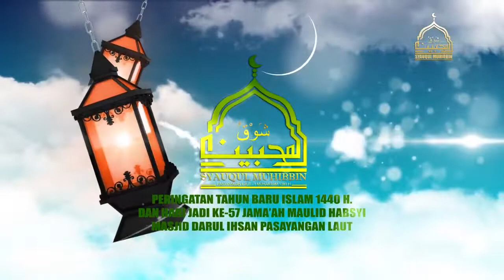SEJARAH BERDIRINYA MAULID DI PASAYANGAN LAUT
SEJARAH SINGKAT BERDIRINYA PERKUMPULAN MAULID
MASJID DARUL IHSAN – PASAYANGAN LAUT

Pada tahun 1383 H / 1964 M. Bupati Banjar saat itu dijabat oleh Bapak H. Basri BA, beliau waktu itu mengadakan kegiatan untuk memperingati Tahun baru islam 1 muharram 1383/1964 M. Bupati Banjar mengundang setiap kampung-kampung untuk mengikuti pawai hijriah, tapi ternyata yang hadir mengikuti kegiatan cuma kampung Pasayangan Laut, akhirnya Pasayangan Laut di pisah menjadi dua kelompok, satu kelompok kaum Anshor satunya kelompok kaum Muhajirin.

Dalam kegiatan tersebut salah seorang peserta membawa seekor kambing dan diarak berkeliling kota Martapura, selesai pawai Bapak Bupati Banjar menyerahkan semua hadiah kegiatan tersebut kepada kampung Pasayangan laut. sebab kampung yang lainnya tidak ikut serta dalam kegiatan tersebut.

Seusainya kegiatan, warga Pasayangan Laut serentak berfikir mau diapakan hadiah tersebut, lalu semuanya bermusyawarah kepada tetua masyarakat yg ada dikampung Pasayangan, jadi kata orang-orang tua yang dikampung, kita bisa menggunakan hadiah tersebut buat mengadakan acara Tabligh Agama yang bertempat didepan Masjid Darul Ihsan, dan waktu itu masyarakat kampung meminta sebagai pembicaranya iyalah tuan Guru KH. Hamid Husin dan tuan Guru KH. Badruddin, namun pada hari kegiatan Tabligh Agama dilangsungkan, waktu itu tuan Guru KH. Hamid Husin tidak bisa berhadir dalam acara tersebut dikarenakan ayah beliau sakit keras, jadi untuk pembicara pada tabligh agama diisi oleh tuan Guru KH. Badruddin.

Setelah acara selesai tuan Guru KH. Badruddin  meng-ijazah kan Maulid Simtuth Durror kepada warga Pasayangan Laut, kemudian salah seorang warga bertanya kepada tuan Guru KH. Badruddin atau yang lebih akrab disapa Guru Ibad, "Apa itu Maulid Simtut Durror Guru ?
terus Guru Ibad menjawab : "Bila ikam handak tahu datangi dirumahku setiap malam jumat".

dan Alhamdulillah warga Pasayangan sudah mengetahui apa itu Maulid Simtut Durror dan warga melangsungkan belajar Maulid di rumah H. Hasani Galib pada setiap malam kamis, yang dibimbing oleh tuan Guru KH. Zaini Ghani atau yang biasa disebut Guru sekumpul.

Setalah berjalan lama kumpulan Maulid Pasayangan laut sempat istirahat (tidak mengadakan pembacaan Maulid lagi), lalu kemudian salah seorang tetua kampung dipanggil oleh tuan Guru KH. Badruddin untuk datang menghadap kerumah beliau, dan tuan Guru KH. Badruddin berkata kepada salah seorang warga yang mewakili tersebut, "lamun buhan warga Pasayangan kada menggawi lagi , aku ambil ijazahnya".

Setelah itu warga pun kembali meneruskan Maulid Simtut Durror yang diadakan dari rumah kerumah pada setiap malam rabu. Rumah-rumah tersebut antara lain, pertama rumah H. Abdul Mutalib jalan Mesjid,
kedua rumah Bapak H. Ahmad Dahlan jalan P. Abdurrhaman, ketiga rumah Guru H. Syamsuri jalan Pisangan, keempat rumah H. Asy'ari jalan Pisangan.

Pernah terjadi satu kali dimana rumah rumah yang biasa melangsungkan Maulid Simtut Durror ada halangan yang mengakibatkan tidak berlangsungnya Pembacaan Maulid rutinan. kemudian salah satu seorang warga yang bernama Mahfudz Zakaria yang lebih dikenal warga kampung Julak Mahfudz menjalankan Maulid rutinan sendiri dirumahnya.

Akhirnya kemudian beliau berinisiatif memindah yang tadinya kegiatan rutinan Maulid dari rumah kerumah menjadi ke Masjid Darul Ihsan, agar di Mesjid Darul Ihsan setiap minggunya ada kegiatan.

Dan yang memimpin kegiatan Maulid di Masjid Darul Ihsan pada waktu itu :
1. Guru H. Muhammad Sholih (JL. Gedang)
2. H. Abdul Mutalib (JL. Mesjid)
3. Guru Muhammad Sabran (JL. Gedang)
4. Mahfudz Zakaria / Julak Mahfudz ( JL. P. Abdurrahman)

Setelah meninggalnya Guru Muhammad Sholih, H. Abdul Muthalib, Guru Muhammad Sabran, masyarakat kampung tidak pernah surut untuk melaksanakan kegiatan rutinan pembacaan Maulid, yang masih diteruskan pada waktu itu oleh Julak Mahfudz.

Selang beberapa tahun lamanya, perkumpulan Maulid Masjid Darul Ihsan tidak pernah lagi di pimpin oleh seorang Guru, kemudian Julak Mahfudz meminta Guru H. Syansuri Muhrid untuk memimpin pembacaan Maulid dikampung Pasayangan Laut, dan Alhamdulillah beliau Guru H. Syansuri mau menerima permintaan tetuha masyarakat kampung Pasayangan.

Dan sampai sekarang warga rutin melaksanakan pembacaan Maulid Simtut Durror pada setiap malam rabu di Mesjid Darul Ihsan Pasayangan Laut yang dipimpin oleh Guru H. Syansuri Muhrid, dan di kepipimpinan beliau, beliau memberi nama perkumpulan Maulid Masjid Darul Ihsan ini SYAUQUL MUHIBBIN.

DISUSUN OLEH : Muhammad Fadli Mahfudz
Pembaca Sejarah : Muhammad Ansori